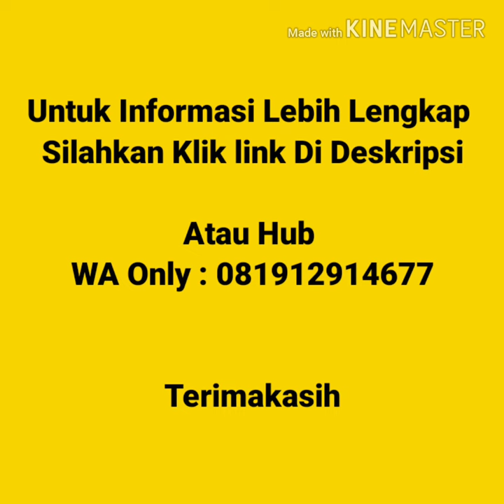Jual Kaos Polos Murah Di Tanah Abang | WA 08191291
Jual Kaos Polos Murah Di Tanah Abang Kaos polos lengan pendek, kaos polos lengan panjang, vneck lengan pendek, vneck lengan panjang, wangki polo  shirt